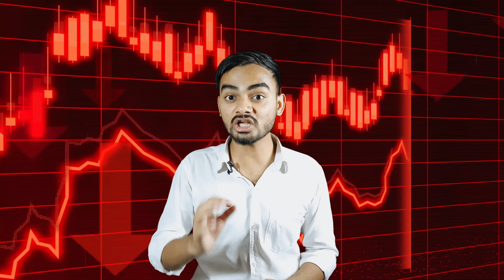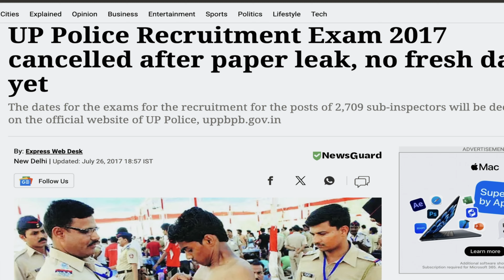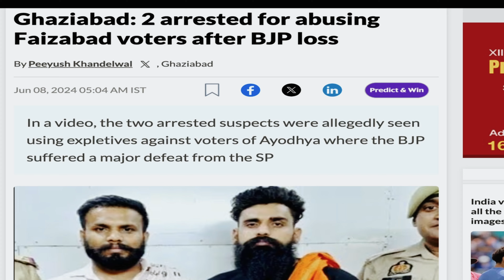Why BJP lost in Ayodhya? | Election results'24'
The 2024 Lok Sabha elections brought a surprising result in Faizabad Ayodhya, a seat long considered a stronghold of the Bharatiya Janata Party (BJP). In this video, we dive deep into the key factors that led to BJP’s unexpected defeat and analyze the implications of this result for the political landscape in India.

• Points Discussed:-

1. Local Issues and Public Dissatisfaction**: We explore how unaddressed local concerns such as unemployment, infrastructure development, and governance issues played a critical role in shaping voter sentiment.

2. Candidate Selection:-The impact of BJP’s candidate choice on the election outcome is discussed, highlighting the importance of local connection and popularity.

3. Opposition Strategy:- Analyzing how the opposition parties, particularly the SP and BSP, formed strategic alliances and focused on resonant local issues to consolidate the anti-BJP vote.

4. National vs. Local Dynamics:- Understanding the disconnect between BJP's national popularity and the specific concerns of the Faizabad Ayodhya electorate.

5. Recent Controversies and Economic Factors:- The role of recent controversies, economic challenges, and their influence on the voters' decisions.